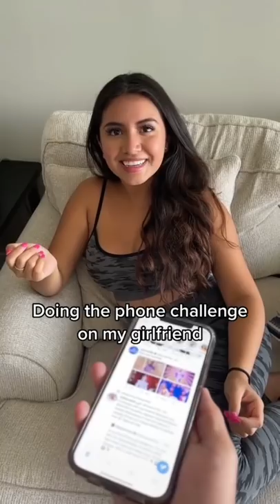ASKING TO GO THROUGH MY GFs PHONE CHALLENGE